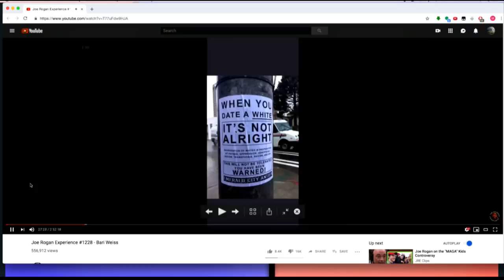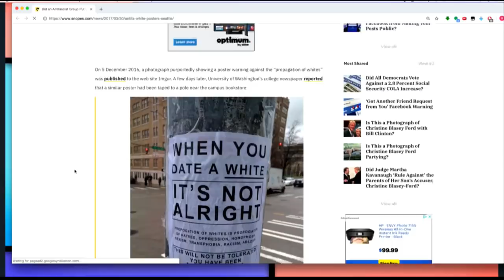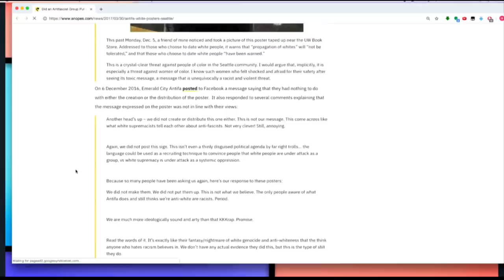Joe Rogan Falls For Right Wing Hoax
UPDATE: Later in the show Joe is tipped off and makes a correction- We will post a correction on Monday 1/28/19

In this Majority Report clip, Joe Rogan seems to enjoy falling for conservative cons.

Bari Weiss